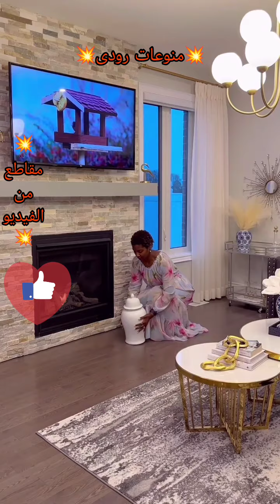السيدة التي اثارت دهشة الجميع بعد رجوعه لبيتها الجديد💥